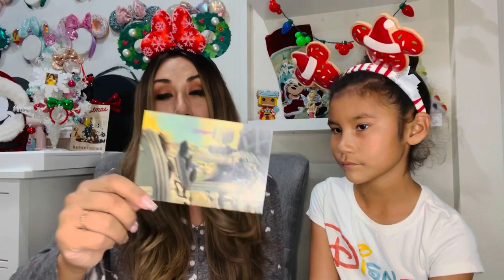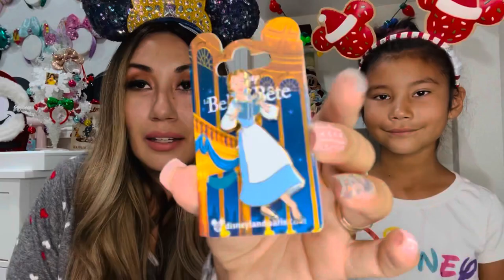Giveaway closed | Mickey Loot Updates?! | Last Unboxing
*** Please be aware that boxes will be extremely delayed. No new updates have been given to current customers. Just please be aware.
*This Is our last box from this company*

Tis the season of giving !!! Today we will also unbox a B ticket Mickey Loot box and give you some updates.

CLOSED WINNERS ANNOUNCED @ INSTAGRAM 1/1/22
-comment # and the special words
-must be 18 and over
-USA only
-Extra every share Instagram picture In your story’s and tag us
Winners will be announced on December 31/January 1st